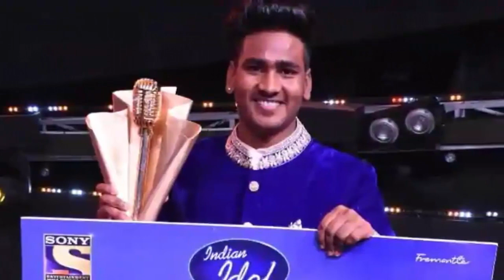Indian Idol 11 Winner: बूट पॉलिश करने वाले Sunny Hindustani ने जीता खिताब, 25 लाख के साथ मिली कार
Indian Idol 11 Winner: बूट पॉलिश करने वाले सनी हिंदुस्तानी ने जीता खिताब, 25 लाख के साथ मिली कार

In the grand finale that ended with much pomp and gaiety, Sony Entertainment Television's Indian Idol got its 11th season winner as Sunny Hindustani. The finale was by no means a sublime performance, with judges Neha Kakkar, Himesh Reshammiya, Vishal Dadlani and host Himesh Reshammiya setting the stage on fire with captivating performances on Bollywood chartbusters.

The finale featured celebrities like Ayushmann Khurrana, Jitendra Kumar, Nina Gupta, Gajraj Rao, Anoop Soni, Tony and Sonu Kakkar and Season 10 winner Salman Ali. And not only that, while Krishna Abhishek of The Kapil Sharma Show added fun and entertainment to the festival, host couple Bharti Singh and her husband Harsh Limbachia brought contestants of India's Best Dancer to give a glimpse of their upcoming dance reality show.

The winner of Indian Idol Season 11, Sunny Hindustani, was awarded a check for Rs 25 lakh, a new car Tata Altroz ​​and a song contract in the upcoming film of TCeries. The first runner-up Rohit Raut, who had given stiff competition, was awarded a check of Rs 5 lakh each. The second runner up Ancona Mukherjee was given a check of Rs 5 lakh. The third and fourth runners-up, Ridham and Edridge, each received a check of Rs 3 lakh from Sony Entertainment Television. Beyond this, all participants were assigned various gift hampers.

Happy and overwhelmed with her win, Sunny said, "I didn't even think about going through the first round, winning the competition is a distant thing. I have come a long way and cannot believe that the journey has just begun. From getting the opportunity to sing on such a big stage to actually winning the show, it is like making all my dreams, wishes and prayers come true together. '

'I am grateful to the Sony Entertainment Television for giving me the opportunity to give me a platform to mentor and guide me, and to give me a platform to perform in front of music industry veterans and meet so many stars. I cannot believe that the whole of India listened to my voice and voted wholeheartedly to make me the voice of the country. '